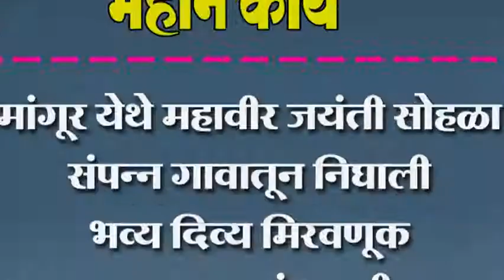मांगूर येथे महावीर जयंती सोहळा संपन्न गावातून निघाली भव्य दिव्य मिरवणूक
मांगूर येथे महावीर जयंती सोहळा संपन्न गावातून निघाली भव्य दिव्य मिरवणूक वातावरण झालं भक्तीमय